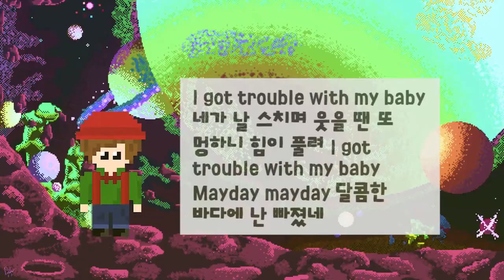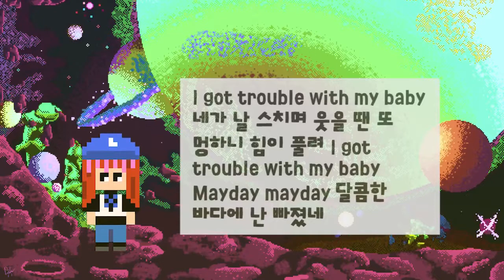[SPEC101] FOURPLAY — JUST U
featuring: lalisa manoban, chae hyungwon, hirai momo, and byun baekhyun
edited by: lalisa manoban